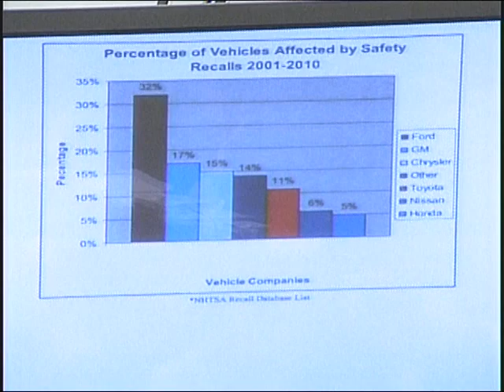Toyota Gas Pedals: Is the Public at Risk? (Part 3)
Toyota Gas Pedals: Is the Public at Risk? (Part 3) - House Oversight Committee - 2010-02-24 - On Wednesday, February 24, 2010, the House Oversight and Government Reform Committee will hold a hearing titled: "Toyota Gas Pedals: Is the Public at Risk?" The hearing will examine the Federal government's response to the recall of millions of Toyota vehicles due to reports of malfunctioning gas pedals, and to gain a better understanding of the nature of the sudden acceleration problem in Toyota vehicles and what should be done about it.  The hearing will take place at 11:00 a.m. in room 2154 Rayburn House Office Building. Video provided by the U.S. House of Representatives.